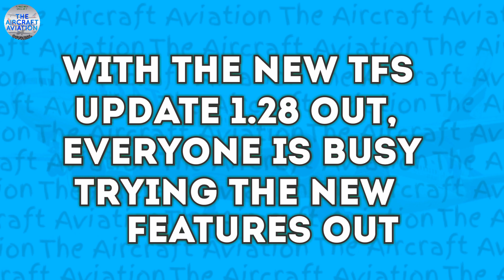Turboprop Flight Simulator Update 1.28, In Pictures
Hey Guys! Welcome back to the channel as today we look through some epic photography of new features added in the new Turboprop Flight Simulator Update 1.28! It involves many pictures that were submitted by you guys in the Discord server

A bit of an overview of the 1.28 update:

The update first unveils a very popular topic, the Jet Assisted Take off and Landing (JATO/L). There were many concepts and theories about how this would look, but it came out looking absolutely amazing! The multiple rocket powered jets on the body of the new and special MC-400 are crazy! The backburner makes it look just too good.

The plane can take off in mere seconds and becomes the new fastest airplane in the game, easily reaching speeds in excess of 500 knots in under a minute! The plane can now go space shuttle status pointing directly upwards and still won't lose speed with the JATO turned on.

The JATO/L helps during landing as well with little rocket boosts at just before touchdown and then multiple jets firing after touchdown to slow down the plane to a halt in 3 seconds. The jets on the plane can tilt and move to help in different situations.

The JATO/L can be automatic or can be controlled manually. It is made up of multiple rocket powered jets that deploy on the sides of the aircraft. It is the biggest addition to this game in this update.

Even with the new JATO/L, another feature makes sure not to be brushed aside - the hoists! The hoists are available on the 2 VTOL aircraft, and can be used for a player to jump down an aircraft and come back up.

The hoists are activated when the plane is in stable condition while hovering with no significant pitch or roll, and the para doors are opened. As the doors are opened, a hook slides down from each end of the doors and the player can hold on to it to then slowly be brought down to the ground. The player can then walk around and then again use the hook to rise and reach the airplane.

Fog used to be an old concept, and it is finally here! We can now set fog density in all weather presets and I have to tell you, the breathtaking scenery as the plane flies above main island during the day is unbelievable. Maximum fog during overcast or night presets causes a near zero visibility setting.

There were a few other minor changes, such as the fact that all planes will have at least half the fuel when they spawn and the remaining changes are minor or major bug fixes.

What are your thoughts on this epic update? What do you think I should do as a challenge with all the new features?

I personally feel this is one of the best updates of TFS, given how the features are popular, have had a lot of hype and are all so different. Like before, the features in a new update would be linked together in some way. But Fog, JATO/L, and Hoists have nothing in common and they provide such a new feel to the game. There isn't just one thing that has changed, but so much! Absolutely amazing. I love it.

•MyMovie
•XRecorder
•Logopit Plus (+)
•Video Editor
•Turboprop Flight Simulator
•Samsung Edit
•YouTube Studio
•YouTube Audio
•Google
•Samsung

• Unstoppable
- Artist: Spence
- Duration: 3:04
- Genre: Dance and Electronics
- Mood: Happy